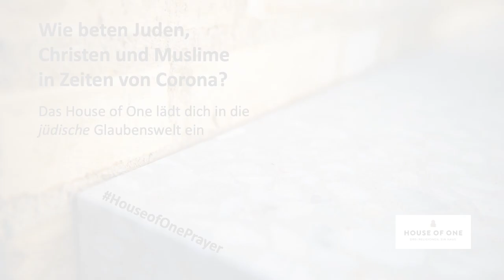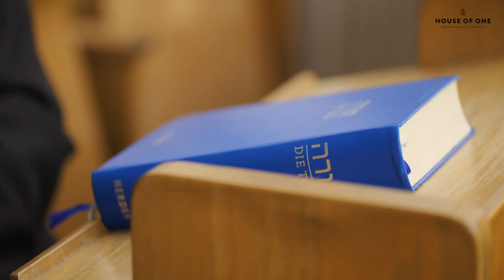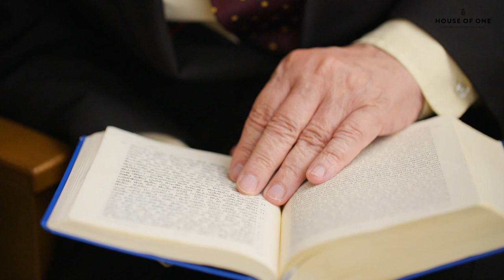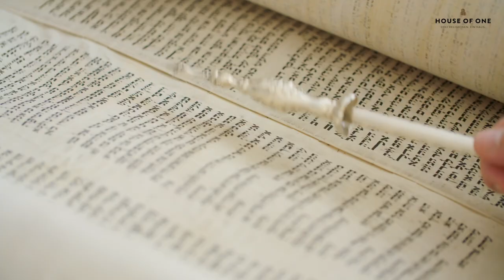HouseofOnePrayer - Rabbiner A. Nachama - Freude über Gottesdienste & das Erbe der hebräschen Bibel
Corona bestimmt den Ablauf unseres Alltags neu.
Wie beten Juden, Christen und Muslime in dieser Zeit.
Das House of One lädt in die jüdische Glaubenswelten ein.

Rabbiner Andreas Nachama über die Freude der wieder möglichen Gottesdienste in der Gemeinschaft sowie über den Reichtum und das Erbe der hebräischen Bibel in seiner jüdisch-christlichen Mehrdeutigkeit.

Teilen auch Sie täglich um 18:30h ihre Gebete, Wünsche und Hoffnungen mit uns.